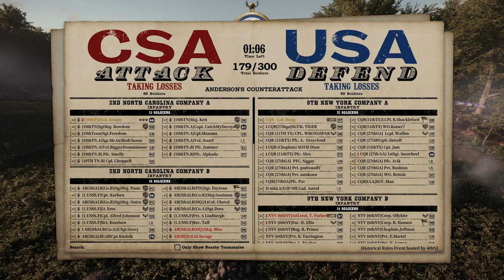War of Rights | Historical Rules Event | Server 1 Map 1 Anderson’s | 170 Players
USA: 2USC / 4th NJ / 6th NY / 88th NY / CQB
CSA: LFL / 10th TN / 1st USSS / JB / II Corps / AB

Unit Discords:
USA: